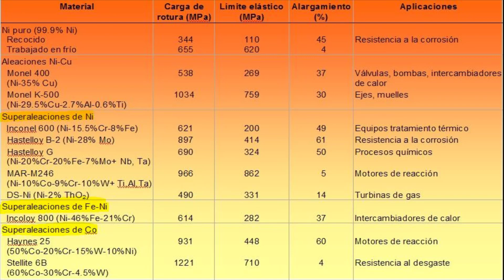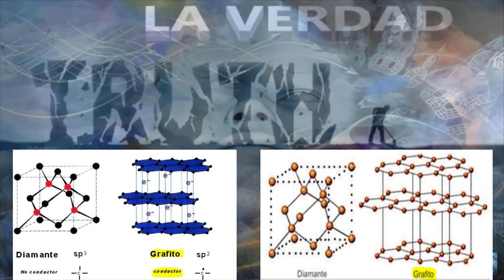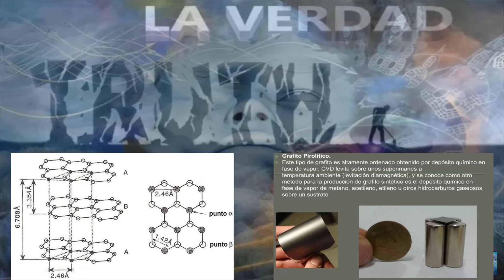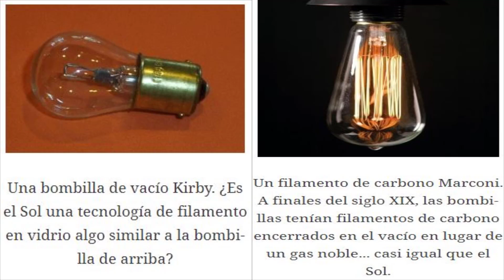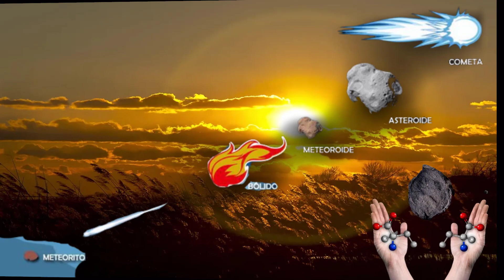LA GRAN “BOMBILLA CELESTIAL”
Muchas gracias